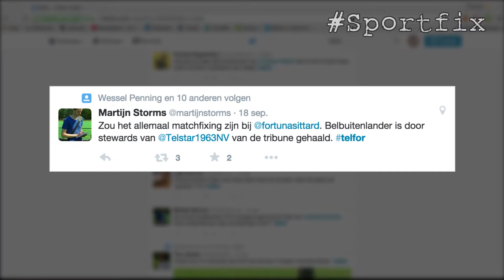Belbuitenlanders volop aanwezig op Nederlandse voetbaltribunes (deel 1)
Een paar jaar geleden waren ze nog volop in het nieuws: de belchinezen! Inmiddels hebben we al een tijdje niets meer van ze gehoord, maar ze zitten er nog steeds. En het zijn niet alleen Aziaten.

Mis niks van alle dossiers en volg Bureau Sport op de verschillende kanalen!